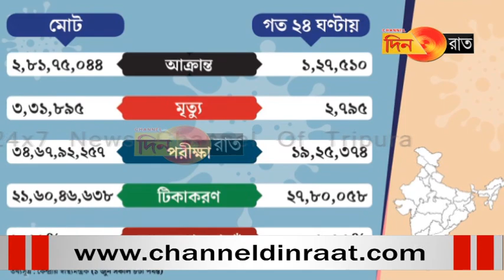প্রায় ৩৫ দিন পর দৈনিক মৃত্যু নামল ৩ হাজারের নীচে, আক্রান্ত ১.২৭ লাখ